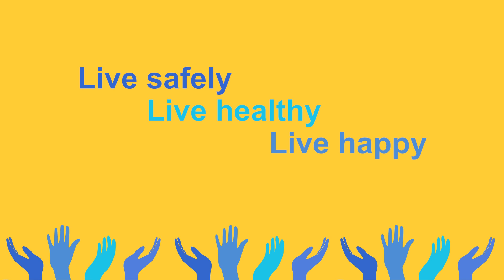Annia talking about the Community Champions Programme in Wellingborough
Community Champions is administered by the Ministry of Housing, Communities & Local Government, provides funding to support people shown to be most at risk from Coronavirus
(Covid19) including those from an ethnic minority background, disabled people and others to follow safer behaviours and reduce the impact of the virus on themselves and those around them.
United African Association are coordinating the project on behalf of African and African Caribbean communities in North Northamptonshire.